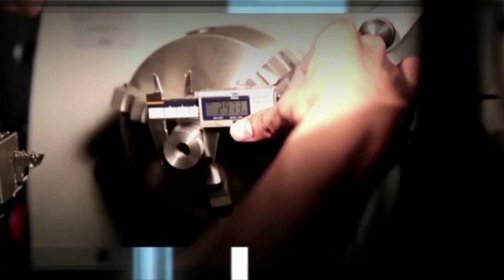Tawazun Training Center - مركز توازن للتدريب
Tawazun Training Center (TTC) was born out of a vision to developing human
resource capabilities and support Tawazun's long-term growth blueprint. At TTC,
we design and deliver a variety of high quality training and development programs
for both UAE nationals and expatriates.
We have secured strategic partnerships with recognized educational institutes
in the UAE and beyond to equip trainees with a better standard of technical
education. Some of the academic institutions we have synergized with include
UAE University, Abu Dhabi University and the Simson Private Akademie Institute in
Germany.
At TTC, we offer prospective trainees a wide variety of courses across four essential
aspects of training such as technical, engineering, post graduate development and
general competencies. Each of these courses help trainees develop the knowledge,
aptitudes and skills to take on real-world challenges with confidence.